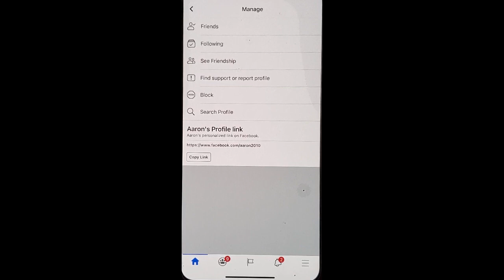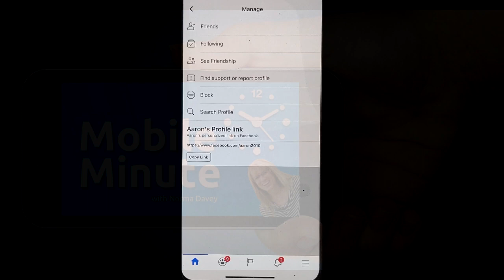How to Make Sure the Right People See Your Facebook Posts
How to work Facebook so more people can see your post.